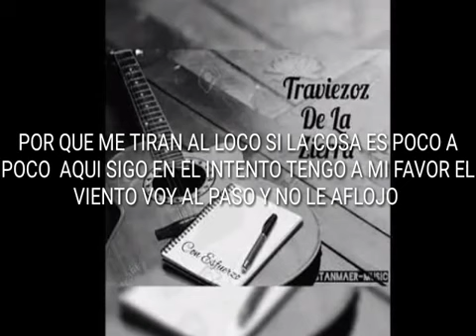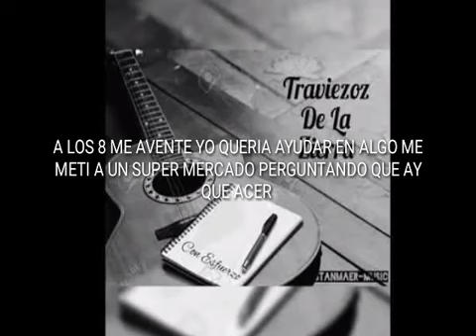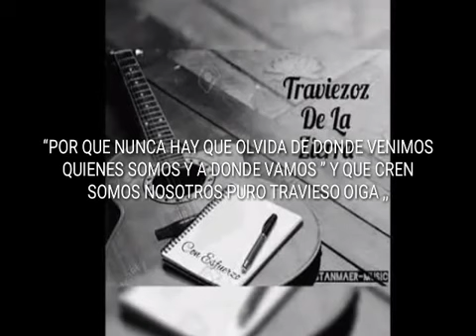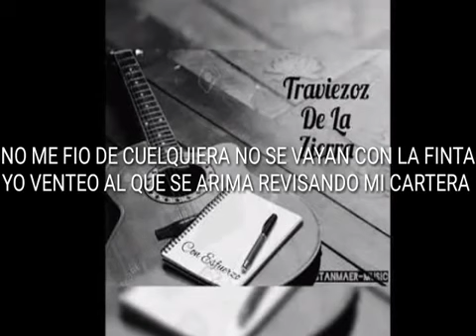El Amigo De Todos Traviezos De La Sierra